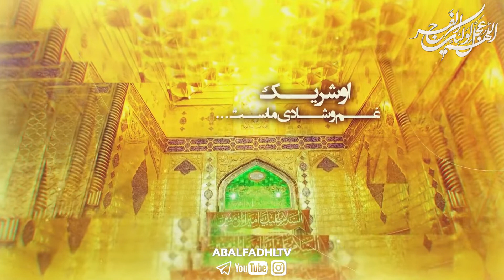هرکجا هستی امام زمان عجل الله فرجه الشریف را صدا بزن‌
در این آشفته بازار دنیا
گاهی با غفلت، دست‌هایم از دستان شما
جدا می‌شود
از همان لحظه است که دنیا روی سرم آوار می‌شود:
نکند دیگر پدرم مرا نپذیرد؟
نکند آن‌قدر بد شده باشم که نگاه رحمتش را از من دریغ کند؟
اما نه...
هر وقت من رفتم،
شما همیشه منتظرم بودید
همیشه آغوشتان باز بود
تا باز به سوی شما برگردم
شما هیچ‌گاه، فرزندان خود را رها نمی‌کنید...🕊🌱
شما با کامنت «اللهم عجل لولیک الفرج» دعاگوی ظهور باشید🖋
اشتراک_گذاری پست را فراموش نکنید❕